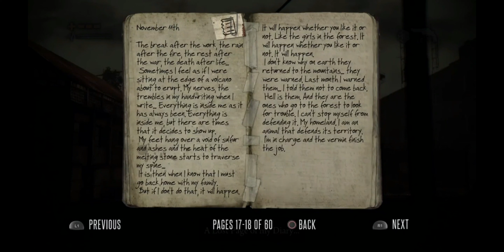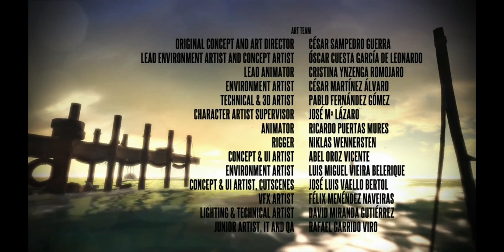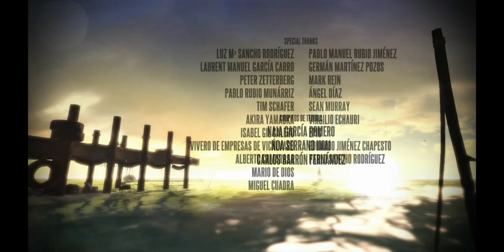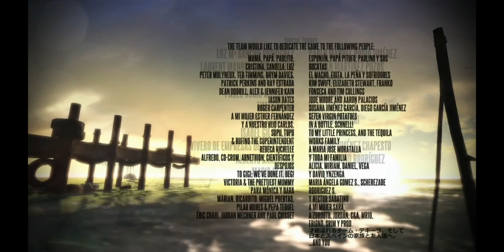Deadlight: Director's Cut - Ending/Credits - The New Law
Set in an apocalyptic 1986, the survivors of a zombie outbreak live on among the remains of human civilization, trying to survive this hell on earth by any means necessary. You play Randall Wayne, an introverted and slightly paranoid survivor searching the destroyed streets of Seattle for his loved ones. Through tense platforming and life-threatening zombie encounters, you must decide whether to use scarce ammunition and weapons to decimate the horde or navigate the environment to sneak past them and hide. There's more than one way to survive against the walking undead remains of the human race, now known only as ‘shadows'.